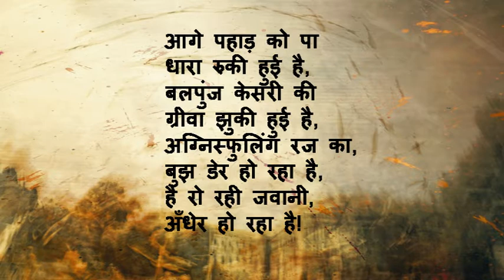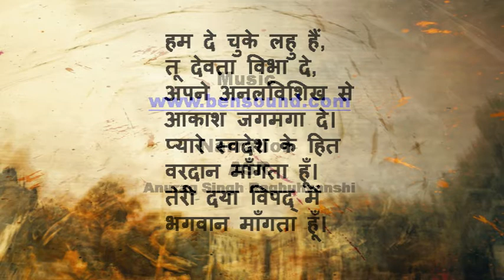Aag Ki Bheek Hindi Poem - Exceptionally Inspiring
This Hindi Poem written by Shri Dinkar during Indian Independence phase will blow you mind and will explain the mental agony of Indians during independence...